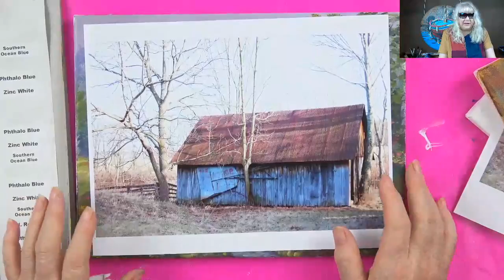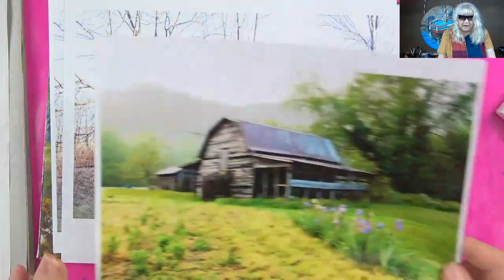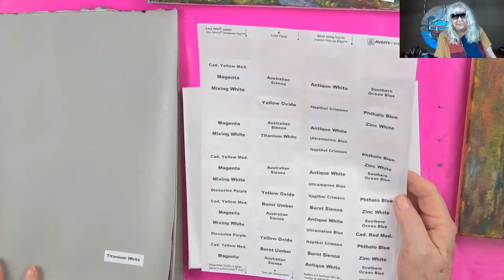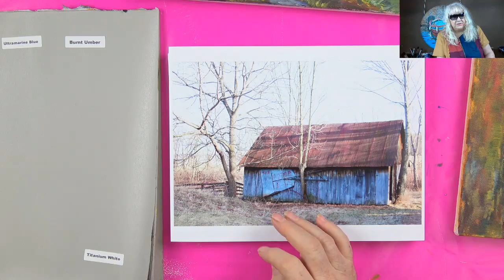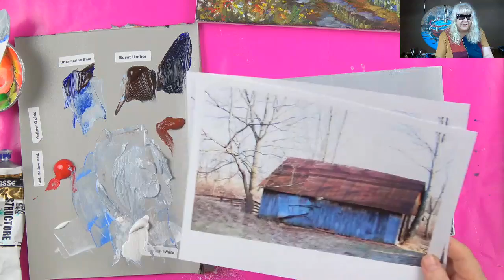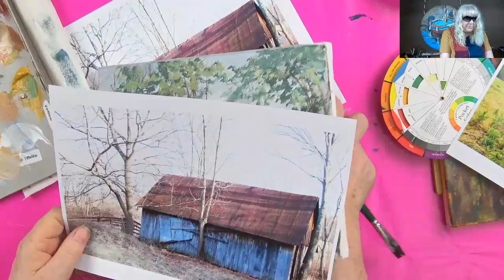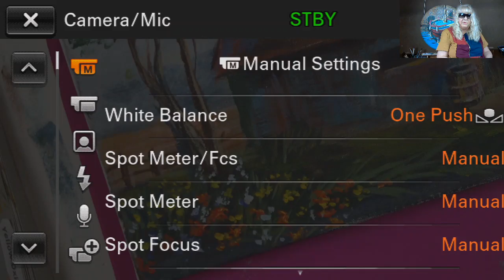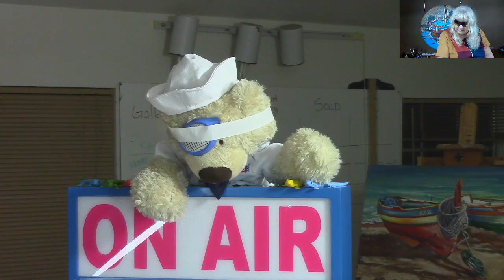How to Paint a Forgotten Barn in the Acrylic Paints with Ginger Cook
Ginger will be exploring the fine art of acrylic painting by offering some basic tips and tricks for beginner to advanced artist alike. These lessons are designed to help you with your own paintings and to continue to advance your skills. Ginger will be taking questions and can possibly be able to demonstrate to clearly show you the answer.

Join Ginger Cook, Master Acrylic Artists, for Live Lessons right here on YouTube every Monday, Tuesday and Wednesday evening at 7:30pm central. This is a great place to meet other artists and ask questions to learn more. We talk about art and other fun subjects. With help and guidance, anyone can paint. Even you can paint!

In this week's exciting episode...Lesson to be announced!

Mailing Address:
Ginger Cook Studios
13121 Louetta Road, PM 1020

2007 Chroma Online Acrylic Paint of Australia have asked her to test then newest product and subsequently represent it to various art groups and university students in her Southwest Region of the United States.